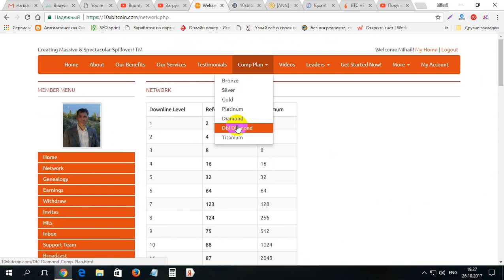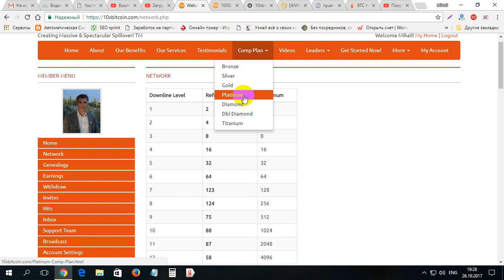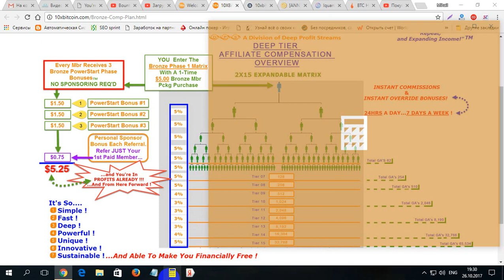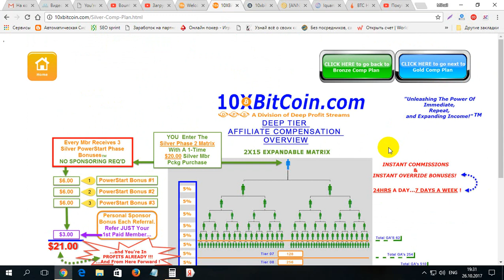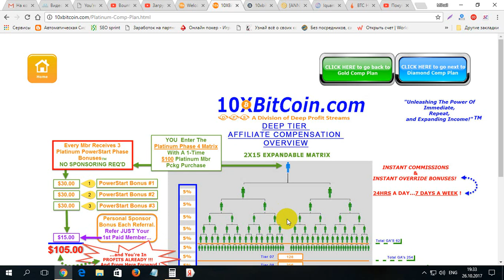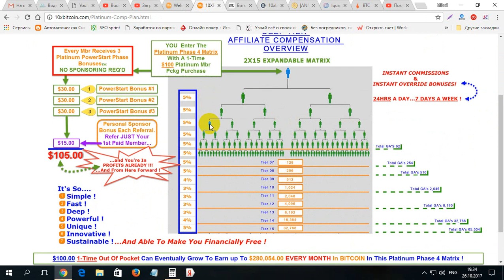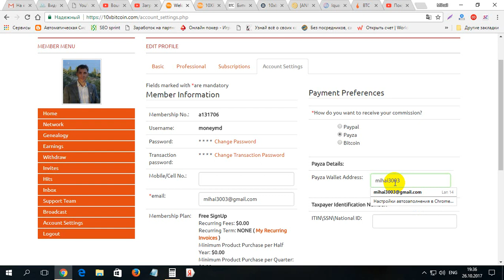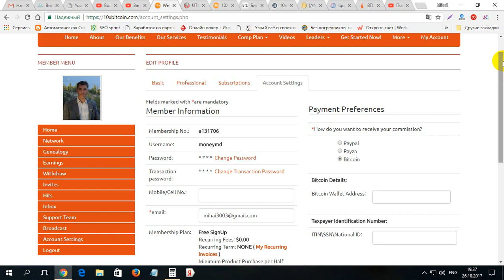Cit se poate de cistigat la 10XBITCOIN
Cit se poate de cistigat la 10XBITCOIN. Pentru inregistrare pe 10XBITCOIN folosim linkul dat